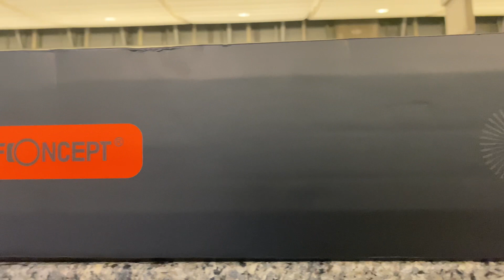Unboxing my Portable Carbon Tripod w/ detachable Monopod | K& F Concept ft. Master Esteb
Portable carbon fiber travel tripod 62’’/158cm 22lbs Lod with detachable Monopod 360 degree ball head and carry bag for DLSR